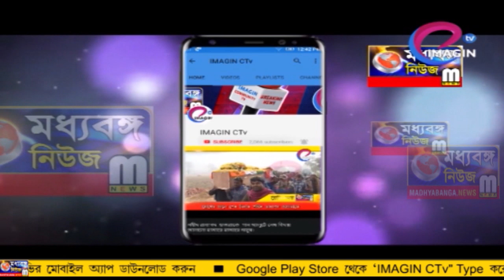বহরমপুরে বিজেপি কার্যালয়ে দুষ্কৃতি তাণ্ডব